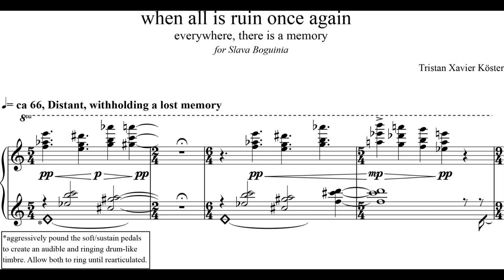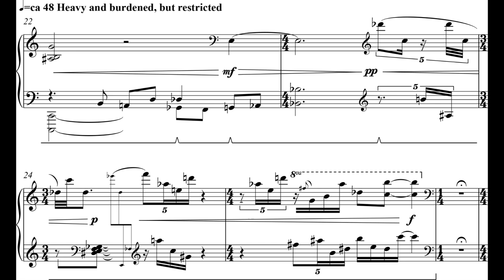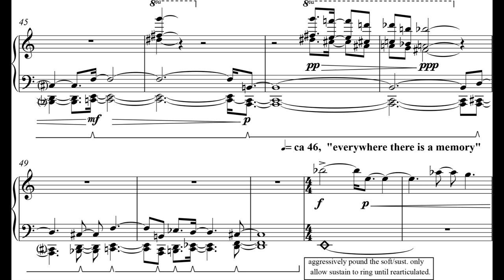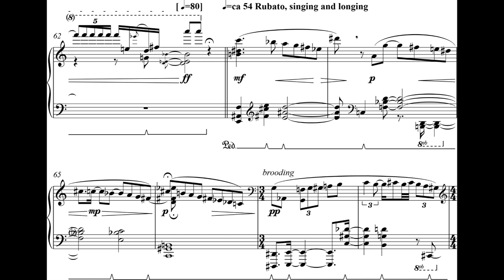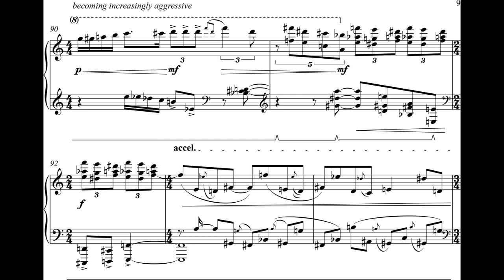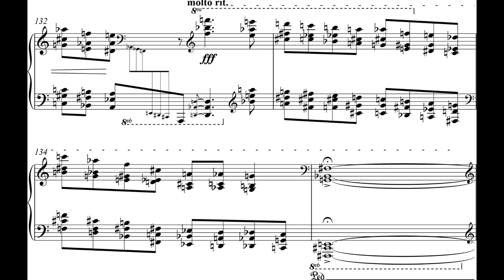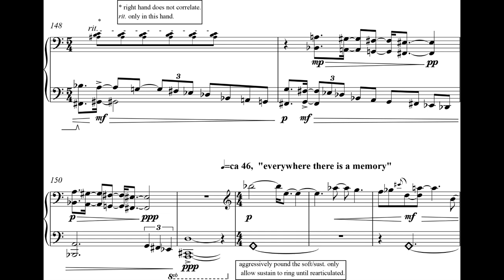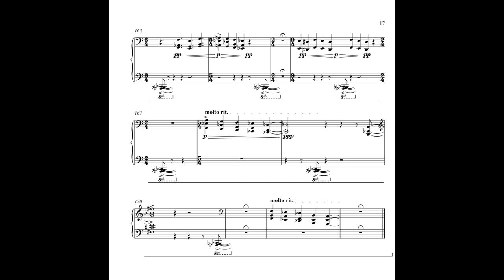Tristan Xavier Köster - when all is ruin once again. for Piano (2014) [Score-Video]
Tristan Xavier Köster - when all is ruin once again. (everywhere, there is a memory) for Piano (2014)

Brendan White, piano